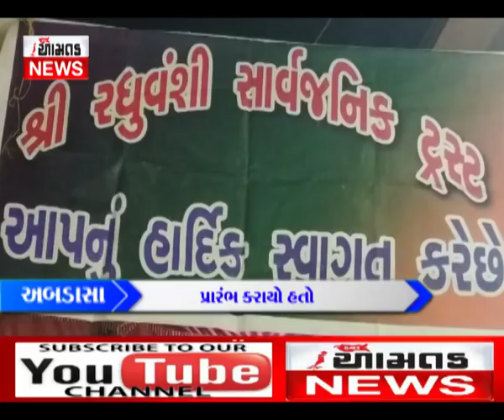અબડાસાના કોઠારા ખાતે નવરાત્રિનો પ્રારંભ (આમતક ન્યુઝ, ભુજ), વિજય ઘેલાણી મો. ૯૭૧૨૯૯૭૩૦૯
Video from kutchaamtak